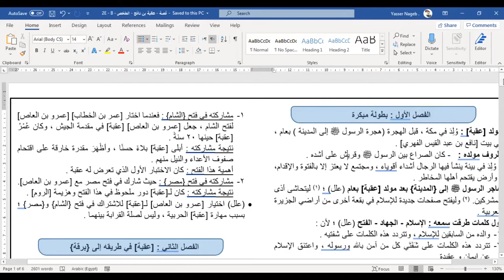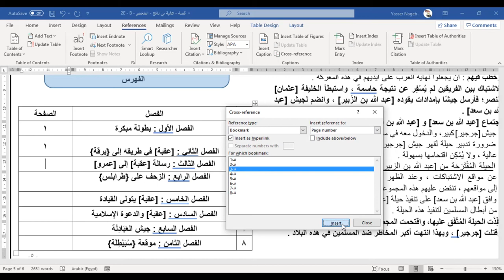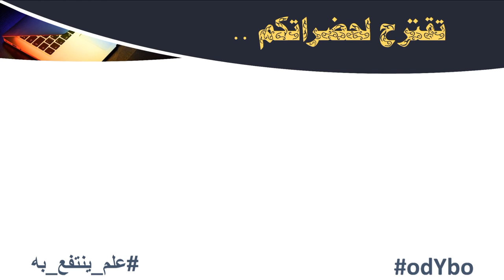MS Word (59) - فهرسة الملف الكترونيا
في هذا الفيديو نقدم شرحًا لكيفية فهرسة الملف بشكل الكتروني .